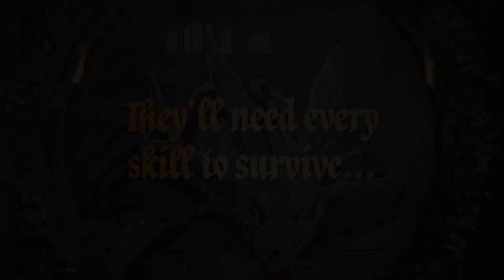THE LAST BARBARIANS #1 by Brian Haberlin & Geirrod Van Dyke trailer | Image Comics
Fan-favorite duo Brian Haberlin and Geirrod Van Dyke are back with an all-new, high fantasy adventure in, The Last Barbarians. This ongoing series is set to launch from Image/Shadowline in February 2023.

You’d think in a fantastic world full of giants, magic, and flying fish, it would be a world of possibility. But you’d be dead wrong here! Sylv is a jack of all trades; she can fight with the best of them, pick most pockets, and even cast a third-level spell or two. It’s too bad for her that if you aren’t a member of a guild, you are persona non grata: completely outcast from adventuring. That might be fine, except she has her disabled seven-foot-tall brother to take care of. If she can’t find a job to support them both, they’ll be dead in a ditch in a matter of weeks. So now her only hope is a quest from a sketchy cleric who promises only a true hero can save the day. Sylv has a lot of skills…and she’ll need them all to survive this hero’s journey!

The Last Barbarians #1 will be available at comic book shops on Wednesday, February 15:

The Last Barbarians #1 will also be available across many digital platforms, including Amazon Kindle, Apple Books, and Google Play.